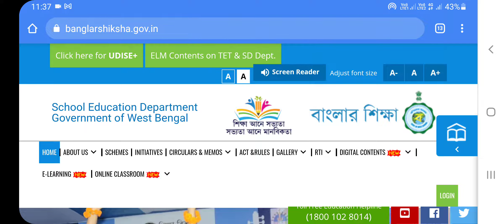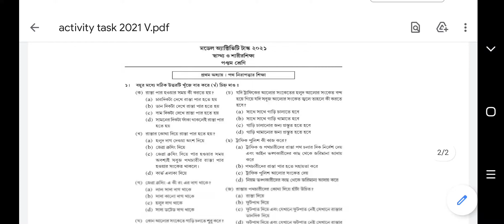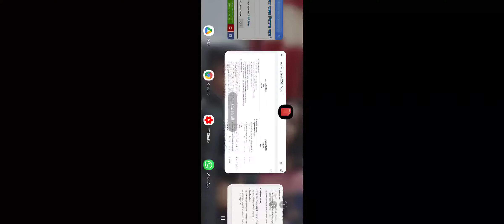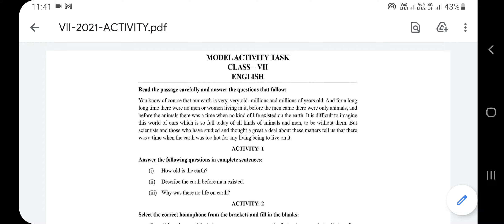New Model activity tasks 2021 given by school education department on banglar shiksha portal/ বাংলা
class v 2021  new model activity task pdf file download link.. ...

class VI 2021  new model activity task pdf file download link.. ...

class VII 2021  new model activity task pdf file download link.. ...

class VIII 2021  new model activity task pdf file download link.. ...

online class room, banglar shiksha portal, model activity task, school education department, west Bengal board online classroom, বোর্ডের অনলাইন ক্লাসের রুটিন, online classes, model activity task for students i XII